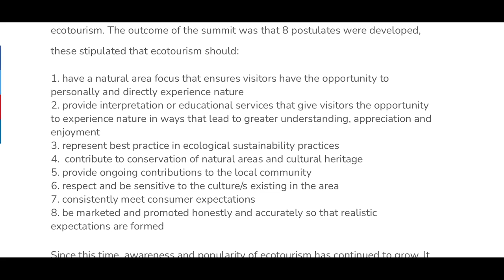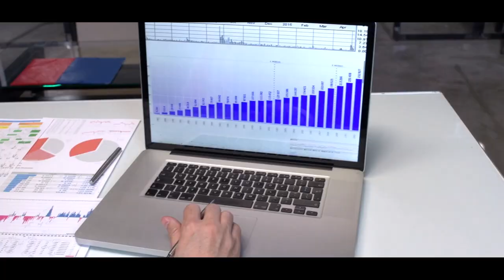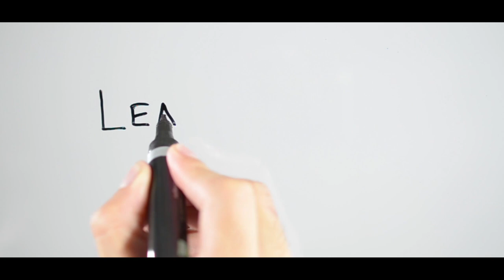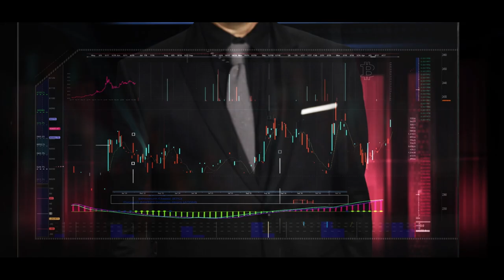What Is Ecotourism & Why Should We Be Ecotourists?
Ecotourism is growing in popularity around the world (which is a great thing!). But what is ecotourism and why is ecotourism important? In this video I will tell you what ecotourism is and give a range of examples of how ecotourism can take place and how you can be an ecotourist. Essentially a form of sustainable tourism, ecotourism is generally viewed as a positive type of tourism, that has favourable impacts on the environment and society. Learn more about ecotourism in this video!

Timestamps-

00:00 Introduction to ecotourism
01:10 What is ecotourism?
04:30 Ecotourism activities
07:20 The principals of ecotourism